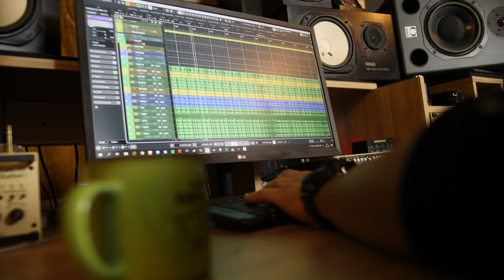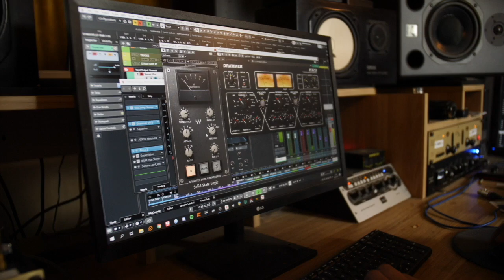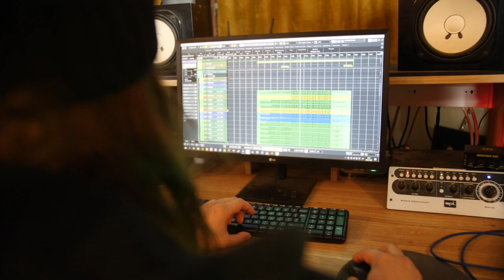Jie irgi tai daro: Laurynas Baškys iš "Thundertale"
"Ar gyventi tvariai yra patogu?", - klausimą kelia rokeris, grupės "Thundertale" siela Laurynas Baškys. Dalinamės jo mintimis apie rūšiavimo bei atsakingos gyvensenos keliamus iššūkius.